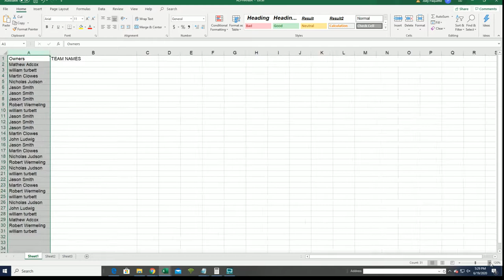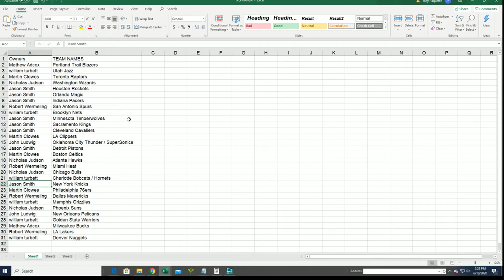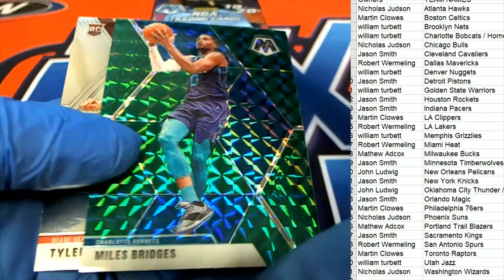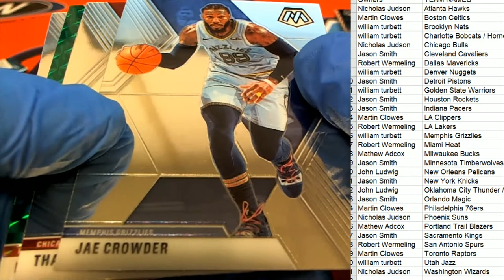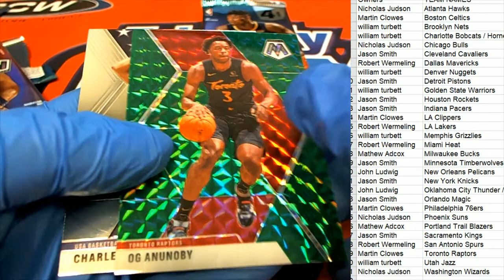201920 PANINI MOSAIC BASKETBALL BLASTER BOX ID MOSBLAST244